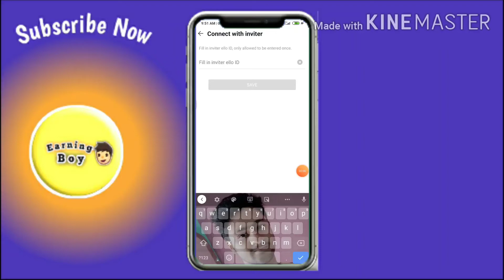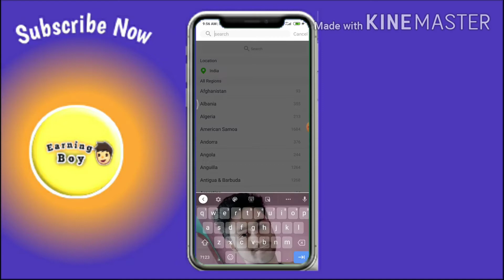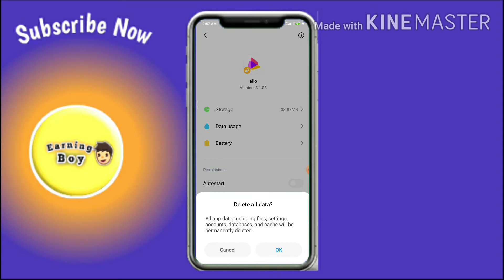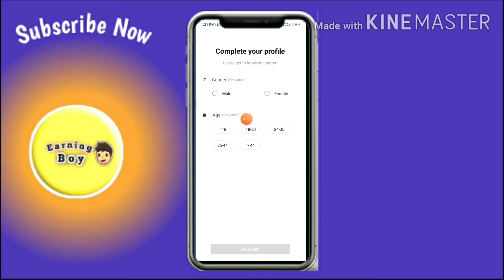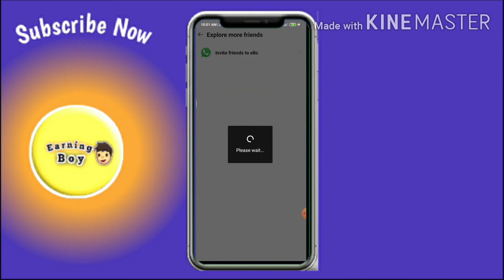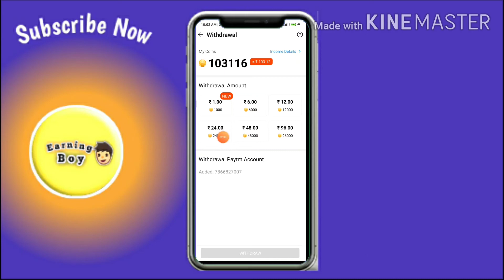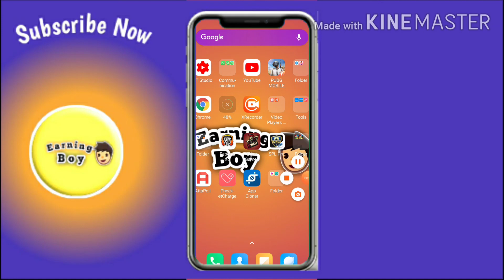[New Paytm Earning App Fully USA Bypass Tricks]Unlimited Tricks ! Self Earning App ! OneDevic Tricks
➡️ Ello Apk Link Is ⤵️⤵️

Use My Ello Id And Get 2000Coines- 6ttcahl

Giveway🎁 Result Milgya Only Telegram Channel pay Link In ⤵️⤵️

 2Nd Channel Video Link ⤵️⤵️

In👉 "EarningBoy"

Your Searches (Ignore):- best earning app 2019, best loot offer, new earning app 2019, earn money online, make money online, self earning app, new paytm earning app, how to earn paytm cash, online paise kamaye, insta cash, make paytm cash, upi offer, online earning app, new app, earning,PAYTM UPI OFFER, Paytm upi offer cashback, Paytm upi offer 10 pe 100, Paytm upi offer earn 3000 rs., Paytm upi offer hack 2018, PAYTM upi offer biggest bug, Paytm upi offer cashback without sending money, Paytm upi Cashback without money, Paytm upi offer bug, Paytm upi offers 2018, Paytn upi se paise kaise kamaye, Paytm, Paytm cashback offer, Paytm add MONEY offer, Paytm new PROMO cod, Sharkid Unlimited Trick, paytm Unlimited cas,₹50 paytm cash in 1 minute, rs 50 paytm cash free, paytm cash fast, paytm earning in 1 minute, free epaytm earning, paytm wallet, gogle tez, phone pe, upi offers, upi earning, free earning tricks, earning ofers, free wallet ballance, google tez, phone pe earnings, ₹50 free, 50 rs cashback, paytm cashback, free offers, rs 50 paytm cash, paytm upi offer, paytm earning, paytm earning apps, latest tricks, lt, latest, tricks,Play Ludo And Earn Money, Play Game earn money, dream cricket unlimited trick, unlimited trick, databuddy trick, mcent browser unlimited trick, dream cricket, rozdhan unlimited trick, play game and earn free paytm cash, paytm unlimited add money, paytm promocode, paytm 2019 new promocode, paytm add money, , 4fun unlimited trick !! Unlimited Paytm Cash !! Paytm Earning Application Today !! Maha Bug Tricks !! Mod Apk !! Refer And Earn !! Online Income !! Instant Payment Application !! Self Earning application !! Only Complete Task And Earn Money !! One Device Tricks !! Refer Bypass Tricks !! ghar bethe paise kamaye !!  In Bank !! Kyse Indian Unlimited Otp Milgya !! Unlimited indian Otp Bypass

Android mobile se paise kaise kamaye

Best Paytm earning app 2020 , new self earning best App , make free Paytm Cash 2020 , best Paytm Cash Earning App 2020 , Earn Money online 2020 , best money making app 2020 , best Self earning app 2020 , Paytm Cash kaise kamaye , mobile se paise kaise kamaye 2020